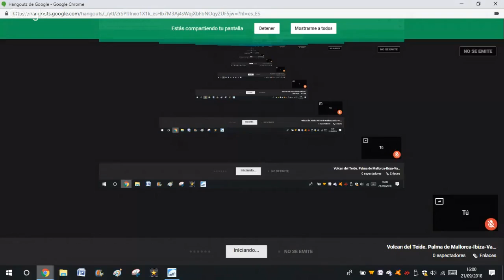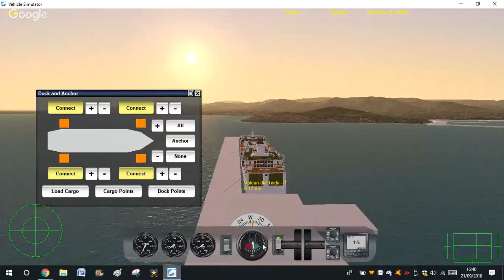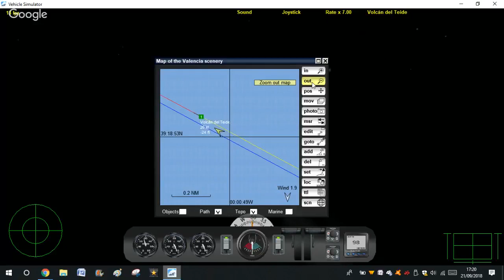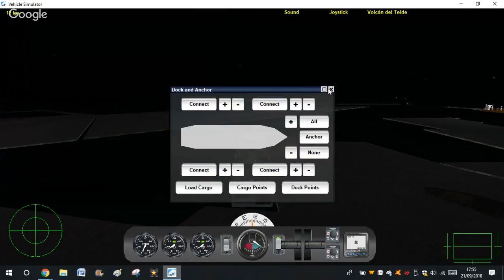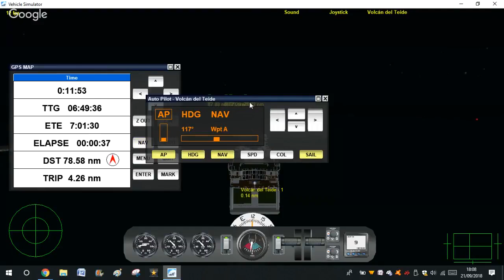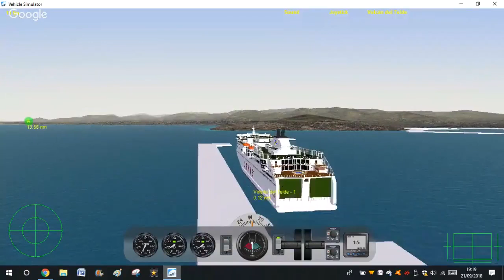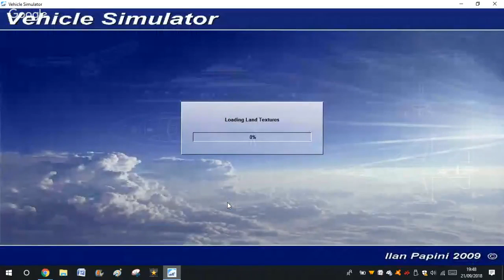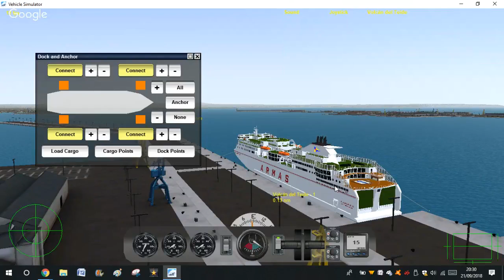Volcan del Teide Palma de Mallorca-Ibiza-Valencia-Ibiza-Palma de Mallorca (directo)